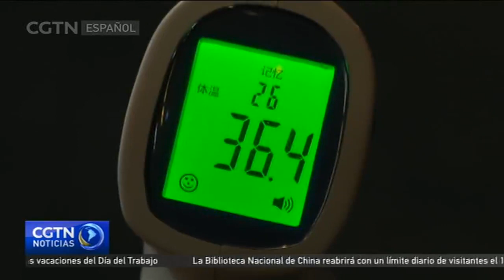El mercado nocturno más célebre de Wuhan vuelve a abrir sus puertas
Poco a poco, la vida vuelve a la normalidad en China, donde las tiendas y los restaurantes recuperan su actividad. En Wuhan, capital de la provincia de Hubei, uno de los mercados nocturnos más populares de la ciudad acaba de reabrir sus puertas.